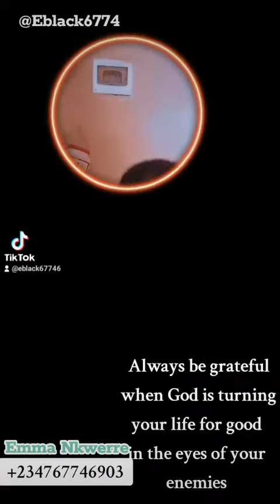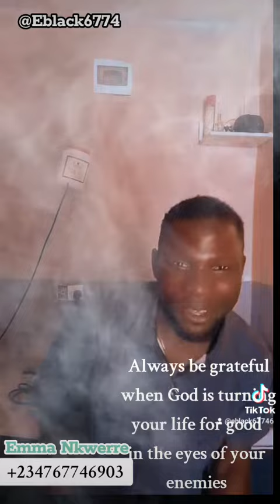always be grateful to God